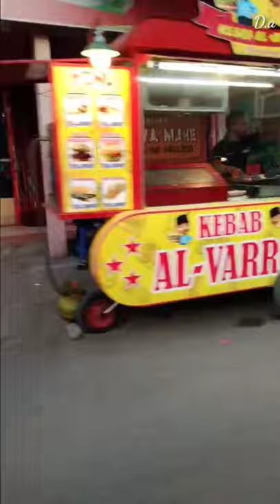Keliling Warujayeng Nganjuk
Kali ini kami akan membagikan video menarik pengalaman kami ketika Keliling Warujayeng Nganjuk. Simak video Keliling Warujayeng Nganjuk hingga selesai untuk menghibur diri, agar hidup kembali ceria.

Terima kasih telah berpartisipasi dalam mendukung perkembangan Chanel kami.

Terima kasih like komen dan subscribenya.